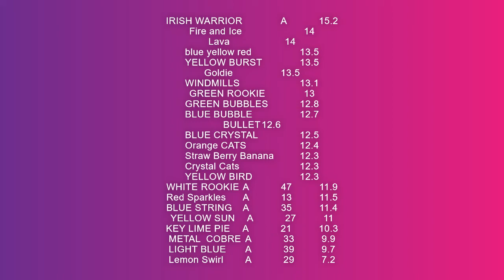The Adventure Marble League summer challenge long jump clhallenger B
WHITE ROOKIE
GREEN ROOKIE
GREEN BUBBLES
BLUE BUBBLE
LIGHT BLUE
IRISH WARRIOR
BLUE STRING
METAL  COBRE
blue yellow red
Lemon Swirl
YELLOW SUN
BLUE CRYSTAL
Strawberry Banana
KEY LIME PIE
BULLET
Orange CATS
Crystal Cats
Red Sparkles
YELLOWBIRD
YELLOW BURST
WINDMILLS
Fire and Ice
Lava
Goldie
THE TOP 4 PLUS TIES ADVANCE TO THE QUALIFYING LEVEL
LOOKING FOR NAMES FOR THE FIRST 5 MARBLES